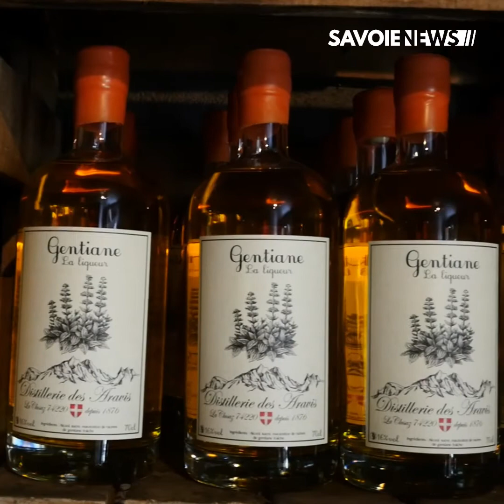La Clusaz : Découverte de la distillerie des Aravis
TERROIR -  Découverte de la distillerie des Aravis

Créée en 1878, cette distillerie s’est installée à la Clusaz en 1954 avant de cesser de fonctionner en 2018. Au début de l’année 2020, deux ardéchois, frère et soeur, Sarah et Romain Gauthier, reprennent la distillerie des Aravis. Romain, petit-fils de distillateur, nous explique comment sont fabriqués ces produits.